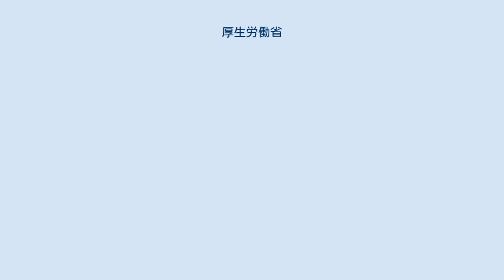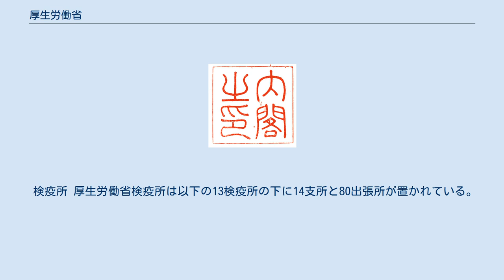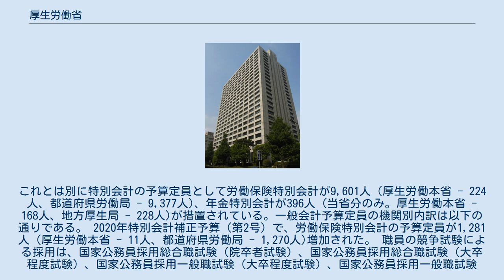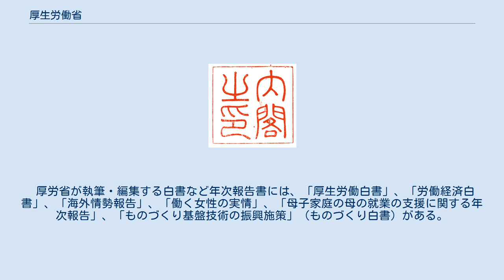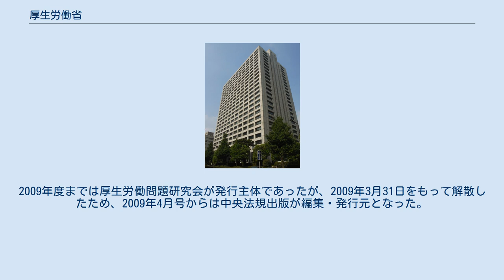厚生労働省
厚生労働省（こうせいろうどうしょう、英: Ministry of Health, Labour and Welfare、略称: MHLW）は、日本の行政機関のひとつ。
健康、医療、子ども、子育て、福祉、介護、雇用、労働、および年金に関する行政ならびに復員、戦没者遺族等の援護、旧陸軍、海軍の残務整理を所管する。
日本語略称は、厚労省（こうろうしょう）。
 2001年（平成13年）1月の中央省庁再編により、厚生省と労働省を廃止、統合して誕生した。
予算規模は中央省庁の中で最大である。
 厚生労働省設置法第4条は計111項目の所掌する事務を列記している。
具体的には以下の事項に関する事務がある。
 内部組織は一般的に、法律の厚生労働省設置法、政令の厚生労働省組織令及び省令の厚生労働省組織規則が階層的に規定している。
 当省の施設等機関は以下の8区分がある。
国立児童自立支援施設および国立障害者リハビリテーションセンターは慣例上、「国立更生援護機関」と総称される。
 検疫所 厚生労働省検疫所は以下の13検疫所の下に14支所と80出張所が置かれている。
FORTH（厚生労働省検疫所）も参照。
 国立ハンセン病療養所 国立児童自立支援施設 地方支分部局は地方厚生局と都道府県労働局の2区分がある。
都道府県労働局は47各都道府県に1つ設置されている。
 地方厚生局 都道府県労働局 太字は人事ブロック基幹局（北海道・宮城・埼玉・東京・新潟・愛知・大阪・広島・香川・福岡） 主管する独立行政法人は2021年4月1日現在、以下に示す通り、中期目標管理法人10、国立研究開発法人7の計17法人である。
また、国土交通省主管の水資源機構は、水路事業部を厚生労働省、農林水産省、経済産業省とともに共管している（健康局水道課）。
行政執行法人は所管しない。
 国立病院機構は、以前は役職員が国家公務員である「特定独立行政法人（現・行政執行法人）」であったが、独立行政法人通則法の改正法（平成26年6月13日法律第66号）施行に伴い、2015年4月1日から中期目標管理法人となり、役職員は国家公務員ではなくなった。
 主管する特殊法人は2021年4月1日現在、日本年金機構（年金局）のみである。
旧社会保険庁の後身にあたる。
 特別の法律により設立される民間法人（特別民間法人）には2021年4月1日現在、以下の10法人である。
以前は労働基準局所管の鉱業労働災害防止協会（略称：鉱災防）があったが、2014年3月31日に解散した。
 特別の法律により設立される法人には健康保険組合連合会（保険局）、全国健康保険協会（保険局）、国民年金基金連合会（年金局）及び船員災害防止協会（労働基準局）の4法人がある。
船員災害防止協会は国土交通省との共管である。
任意団体には総合型健康保険組合の連合体である総合健康保険組合協議会がある。
 2020年度（令和2年度）一般会計当初予算における所管の歳出予算は33兆1379億6852万5千円。
歳出予算全体の（106兆6097億787万5千円）のおよそ3割を占め、国の行政機関（13府省2庁2院）の中で最大である（2位は財務省の30兆5247億6468万円）。
 機関別の内訳は以下のとおりである。
 経費別には国の一般会計歳出予算のうちの社会保障関係費35兆8607億9693万8千円の大部分を、所管歳出予算に計上している。
社会保障関係費の内訳は、年金給付費12兆5231億7051万6千円、医療給付費12兆1546億224万円、介護給付費が3兆4991億8499万5千円、生活保護費等社会福祉費が4兆716億3510万4千円などとなっている。
 主管する一般会計の歳入予算は6584億0594万1千円である。
その大部分は弁償及返納金6444億7622万7千円である。
独自の項目として「あへん売払代」（5部3款11項07目）があるが、2021年度においては計上されていない。
 労働保険特別会計を所管し、内閣府と年金特別会計を共管している。
また、国会、裁判所、会計検査院、内閣、内閣府、復興庁、総務省、法務省、外務省、財務省、文部科学省、厚生労働省、農林水産省、経済産業省、国土交通省、環境省及び防衛省所管の東日本大震災復興特別会計を共管する。
 労働保険特別会計は、労災勘定、雇用勘定及び徴収勘定に、年金特別会計は基礎年金勘定、国民年金勘定、厚生年金勘定、健康勘定、子ども・子育て支援勘定及び業務勘定に区分...